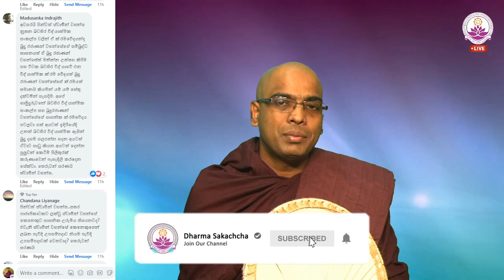පාරාජිකා වූ හිමි නමකට සාසනය උරුමද? - Ven. Thapowanaye Rathana Thero